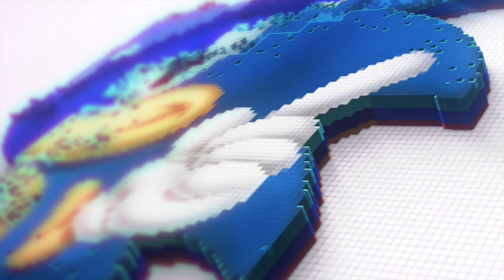Nioh Beta - Sobre a Relva Ressequida Gameplay Sem Comentários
Nioh Beta - Gameplay solo da fase Sobre a Relva Ressequida - Gameplay - sem comentários.